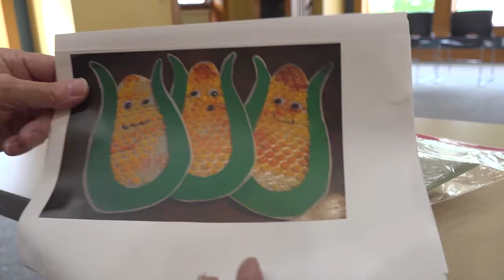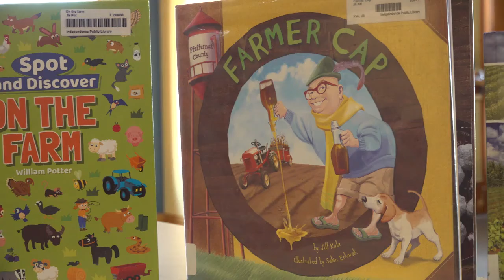Story Time Craft - Bubble Wrap Corn 101421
Make this cute bubble wrap corn. If you picked up a Story Time Kit, the supplies were included. Have fun!